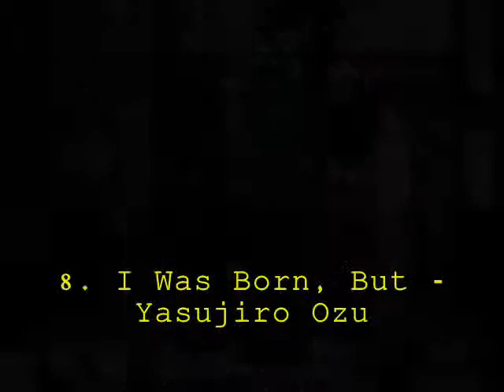Top 10 Movies of 1932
10. Tarzan The Ape Man - W. S. Van Dyke
09. Shanghai Express - Josef Von Sternberg
08. I Was Born, But - Yasujiro Ozu
07. The Blue Light - Leni Riefenstahl
06. Vampyr - Carl Theodor Dreyer
05. Freaks - Tod Browning
04. Scarface - Howard Hawks
03. I Am A Fugitive From A Chain Gang - Mervyn LeRoy
02. Grand Hotel - Edmund Goulding
01. Trouble In Paradise - Ernst Lubitsch

The decade of the 1930s in film involved many significant films. 1939 was one of the biggest years (and still is one of the greatest years) in Hollywood.